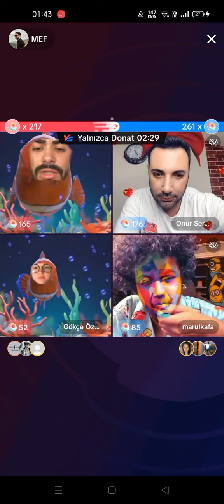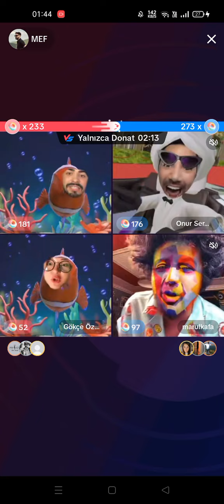Mef,Gökçe,Marul,Onur 1.kesintisiz yayın|15/07/2023